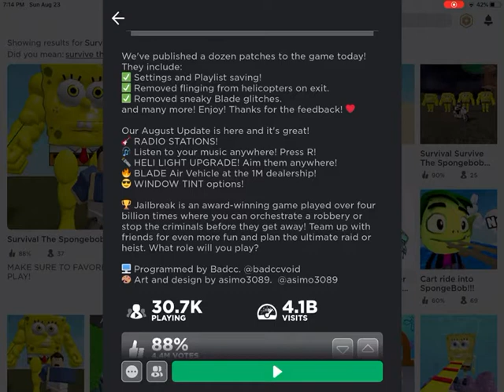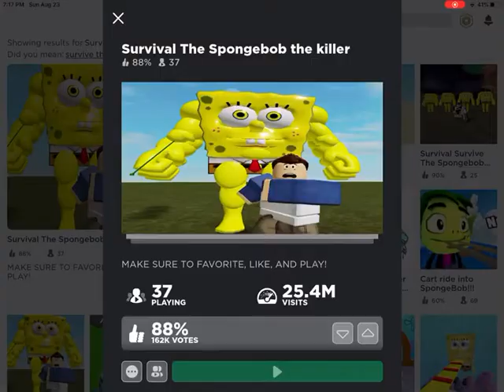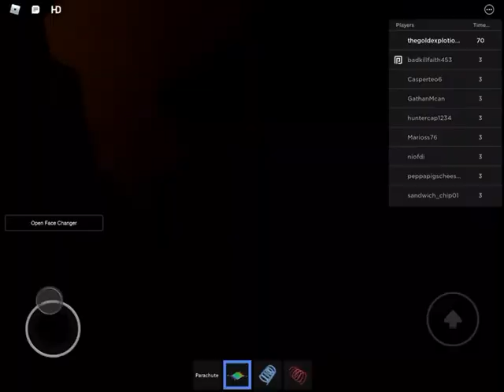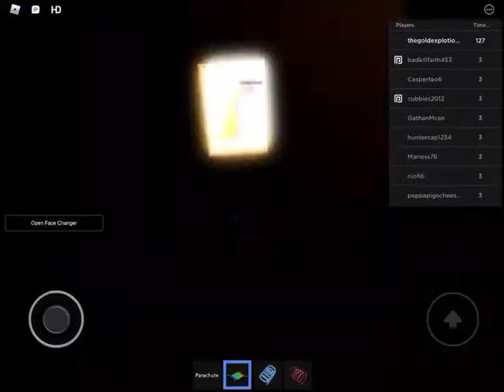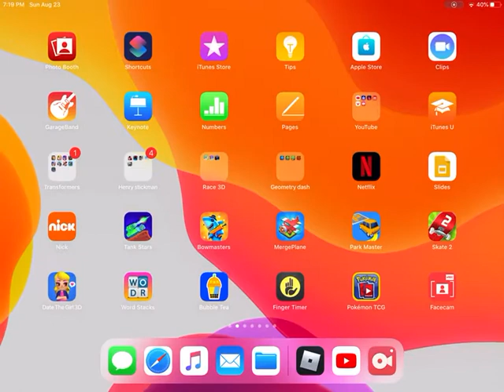Spongebob is cursed Roblox survive the spongebob the killer!